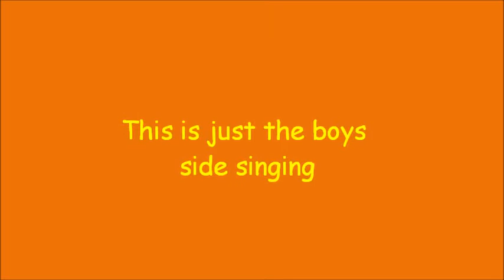Continental Kids - the Boy's Side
I heard the children singing so I grabbed my camera and took this clip of them rehearsing.  Sounded angelic to me!  \o/